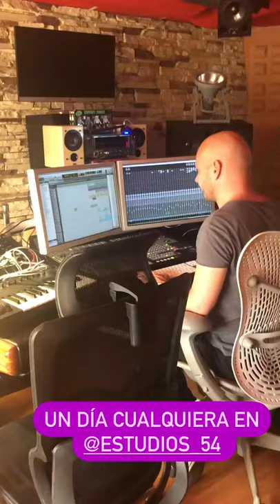Fangoria - Adelantos Nuevo Disco 2022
Adelantos del próximo EP de Fangoria